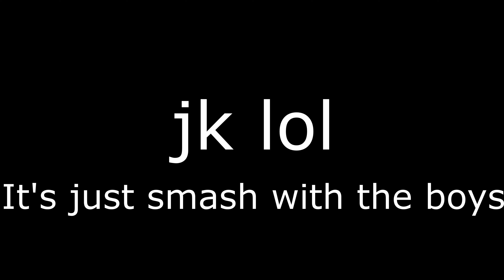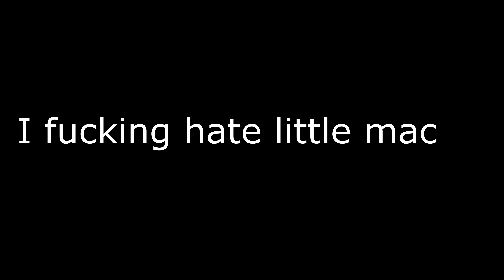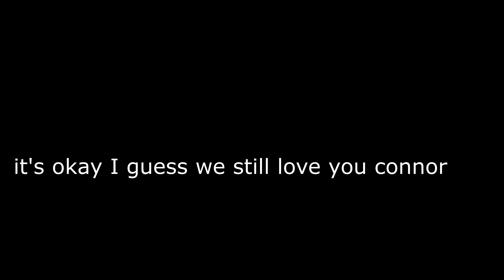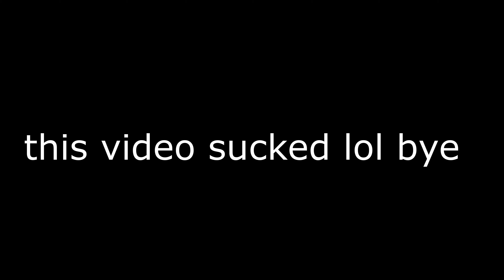Can I Stop Getting ROCKED Right Now?? | Smash With The Boys (Episode 1)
Episode was edited by my wonderful friend Jake Coz (who will probably be continuing to edit this series from now on)